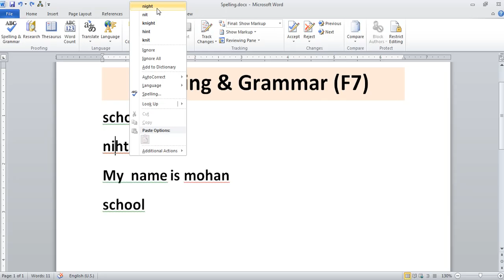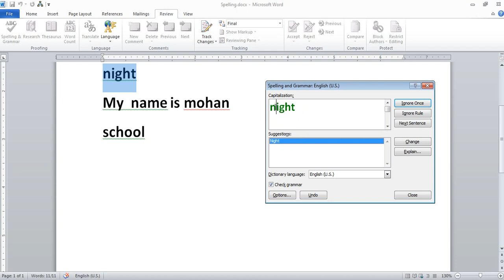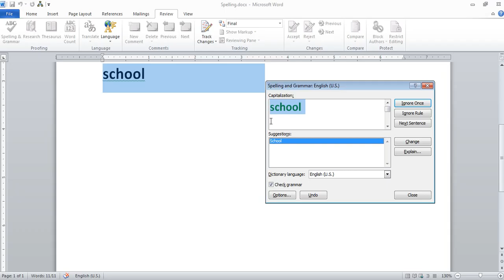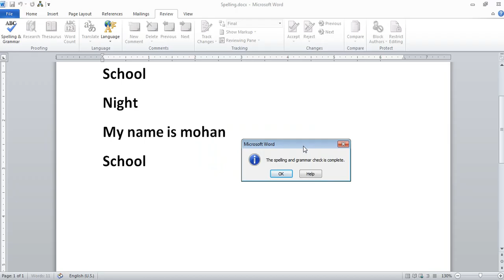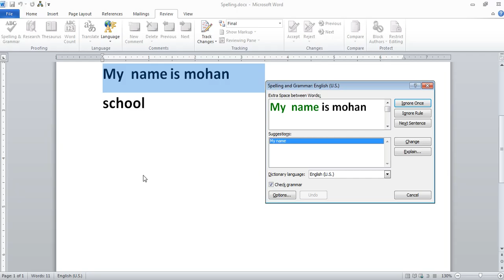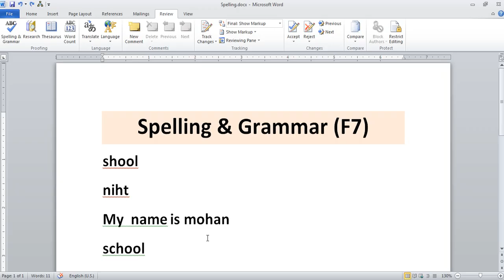Spelling & Grammar Option in Microsoft Word in Hindi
Now Learn how to cheek and use spelling and grammar option in Microsoft Word in Hindi and Urdu Language By Computer Learning Channel on youtube

spelling and grammar
spelling & grammar
spelling and grammar in word
spelling and grammar option in word
spelling and grammar option in word in hindi
spelling error in word in hindi
grammar error in word in hindi
red line error in word in hindi
green line error in word in hindi
microsoft word tools
microsoft word options
ms word in hindi
new feature in word in hindi
microsoft word tutorials in hindi
microsoft word tutorial in urdu.